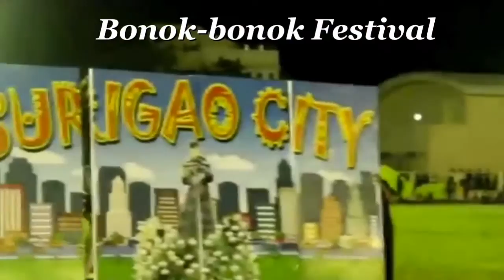Welcome to SURIGAO CITY!!! I Promotional Advertisement I iGarry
Promotional advertisement about Surigao City
Project in KOM at PAN
St. Paul University Surigao